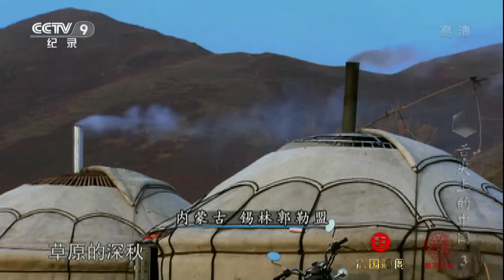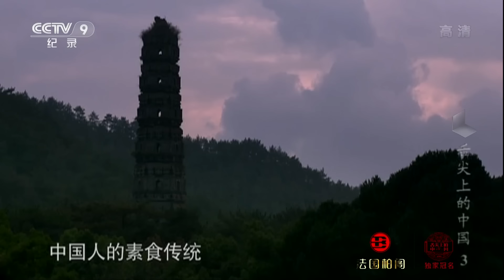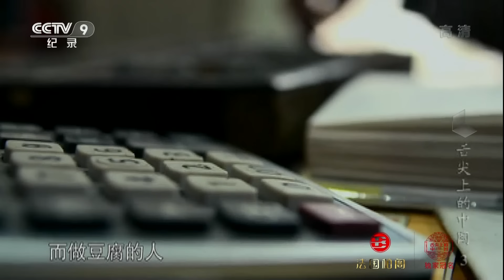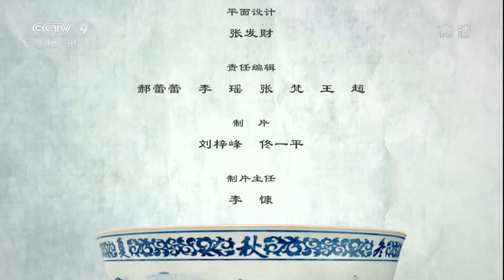《舌尖上的中国 》第一季 A Bite of China EP3 转化的灵感【CCTV纪录】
本期内容：在吃的法则里，风味重于一切。中国人从来没有把自己束缚在一张乏味的食品清单上。人们怀着对食物的理解，在不断的尝试中寻找着转化的灵感。中国人的老祖宗，用一些坛坛罐罐，加上敏锐的直觉，打造了一个食物的新境界。要达到让食物转化成美食的境界，这其中要逾越障碍，要营造条件，要把握机缘，要经历挫败，从而由“吃”激发出最大的智慧。

■□节目简介■□
在纪录片《舌尖上的中国》里，中国美食更多地是以轻松快捷的叙述节奏和精巧细腻的画面，向观众尤其是海外观众，展示中国的日常饮食流变、中国人在饮食中积累的丰富经验、千差万别的饮食习惯和独特的味觉审美，以及上升到生存智慧层面的东方生活价值观。